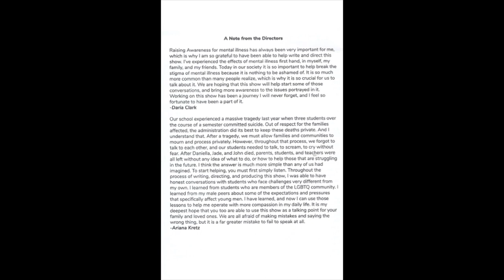A DAY IN THE LIFE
In the spring semester of 2018, three students who attended John Burroughs High School committed suicide. In response to these tragedies and the negative culture about mental health in Burbank, students from John Burroughs High School worked to write, direct, and produce a show about mental health and issues that teens face in the 21st Century.

The show dealt with issues such as sexual assault, anxiety, drug abuse, gun violence, mandatory reporting, and social media. (If you are sensitive to these topics or are under 13 years old, this may not be the right show for you.) Afterwards, the students had a Q&A with the audience, which is featured in a different video.

Overall, the show has opened up a discussion about mental health and given students a platform to come forward with their own experiences with mental health. The cast and directing team are so grateful to be a part of this experience and to be accepted by the Burbank community with open arms. We only hope that this show brings you peace and healing as it has done for us.

Credits:
Written by Ariana Kretz, Daria Clark, Samantha Salcedo, Zachary Hagen Smith
Directed by Ariana Kretz, Daria Clark
Produced by Ariana Kretz

This show was created as a part of Ariana Kretz's Gold Award Project.